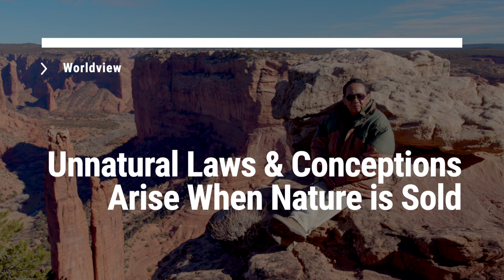Hopi, with Thomas Banyacya, Jr.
Hopi have lived in the canyonlands and the southwestern United States for millennia. As such, their perspective is grounded in long-time and in a deep observation of humanity. This discussion, with Thomas Banyacya, Jr. and Leila Conners and Harun Mehmedinovic of Tree Media was conducted on the rim of Canyon de Chelly.